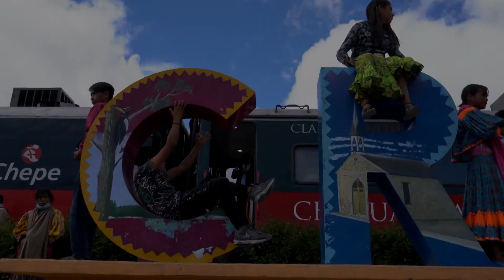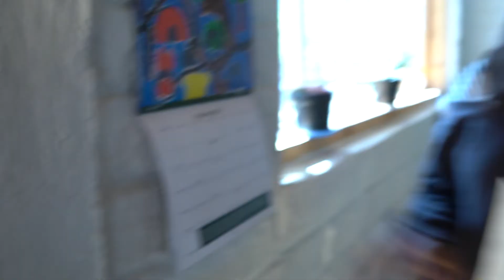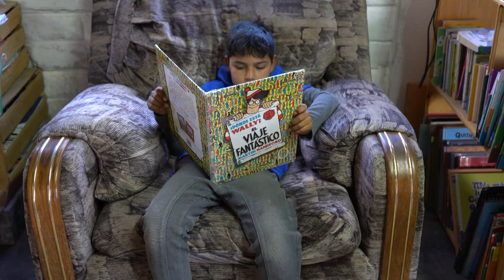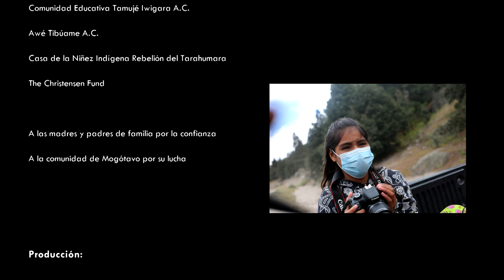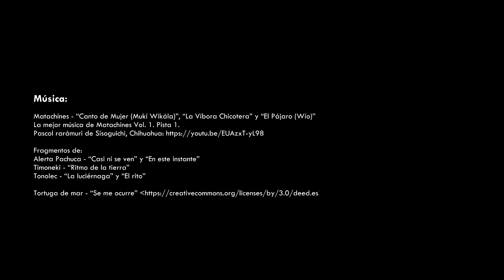Videocarta desde Creel y Mogótavo, Chihuahua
En octubre de 2021, niñas y niños de las comunidades de Creel, Kwéchi y Mogótavo en Chihuahua, compartieron un viaje en el que mostraron sus lugares favoritos y las cosas que más les gusta hacer.

La primera parada de este viaje fue el pueblo de Creel y la segunda la comunidad rarámuri de Mogótavo.

Este video, hecho en realización colectiva, es resultado de un taller de videocarta impartido por REDES A.C., con el apoyo y acompañamiento de SINÉ-COMUNARR, la Comunidad Educativa Tamujé Iwigará, Awé Tibúame A.C. y The Christensen Fund.